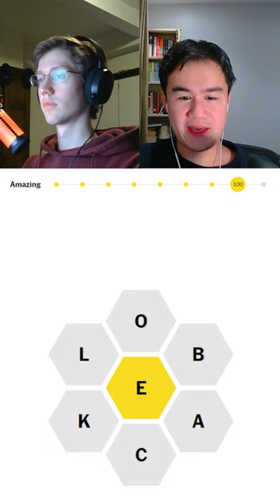Hay is for horses 🐴 Spelling bee 12/20 🐝